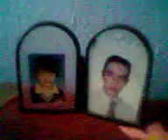JUAN VILLORO Video1286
MIÉRCOLES 3 DE AGOSTO 12 18 P M EN FARO INDIOS VERDES YA DOCE  22 P M  Y FALLA LA MÁQUINA Y YA 1 12 P M